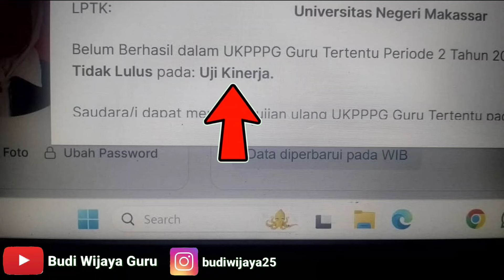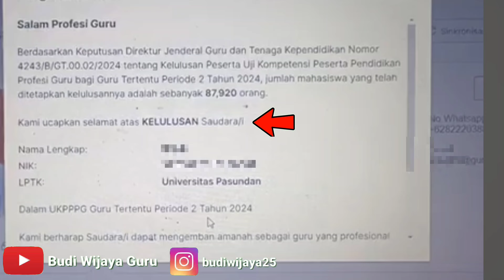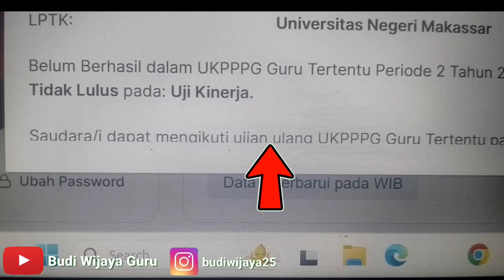CARA CEK KELULUSAN UKIN dan UTBK PPG GURU TERTENTU TAHUN 2024 PPG PILOTING 1 2 DAN 3 CEK PENGUMUMAN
Cara mengecek melihat hasil pengumuman kelulusan ukpppg ppg guru tertentu piloting 1 piloting 2 dan piloting 3 tahun 2024
ppg guru tertentu cek pengumuman di pmm platfrom merdeka mengajar